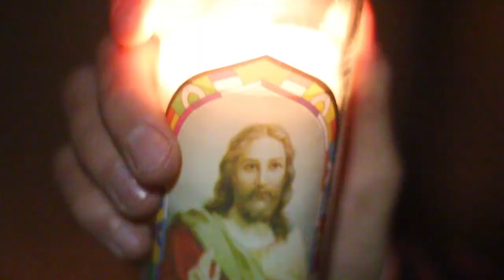Anxiety-Go1de (Official Music Video)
Shot and Edited by Cashton Byns
Written and Performed by Go1de